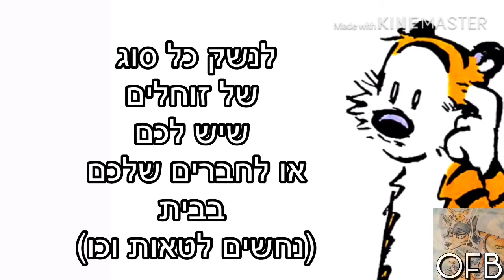נגיעות סלמונלה פרק 5: הקורונה היא סטאנד גרוע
בסרטון נדבר על מה צריך לעשות בשביל להימנע מהקורונה